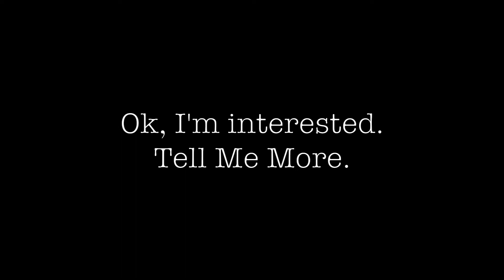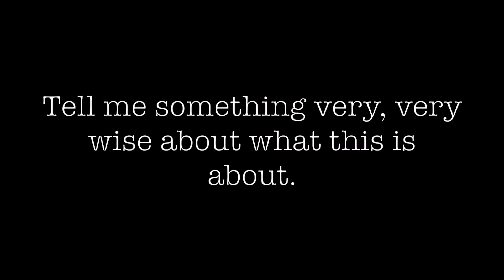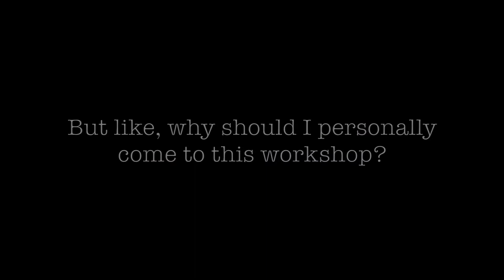Jon Sands on Emotional Historians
An interview by Lisa Ann Markuson with award winning poet and teacher Jon Sands. His workshop starts on January 7th, 2018.